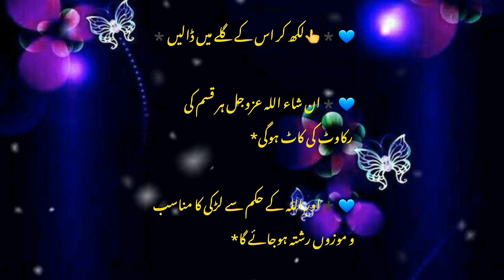Rishty k liay Wazifa Insha-Allah achchi jaga rishta ho ga |Jaldi Shadi k liay wazifa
Achchay Rishty k liay Wazifa.Amal |Jaldi Shadi k liay wazifa

Your Queris:-

amaal aur wazaif
rishta krny ka wazifa
shadi k liay wazifa
shadi ka wazifa
rishty ka wazifa
shadi  wazifa
wazifa for shadi
jaldi shadi k liay wazifa
shadi jaldi hony ka amal
Islamic Wazaif

رشتہ-وظیفہ